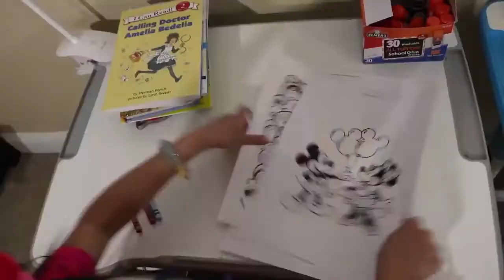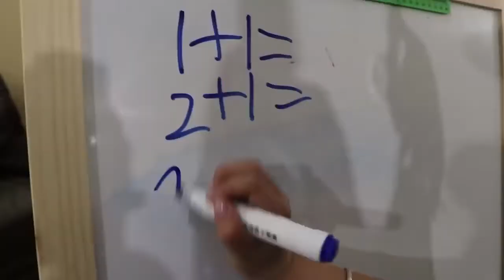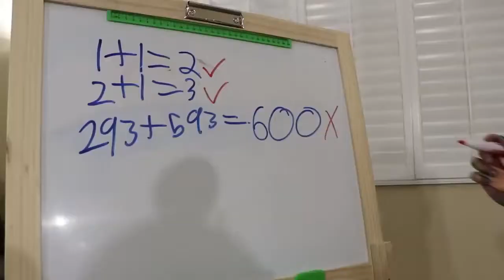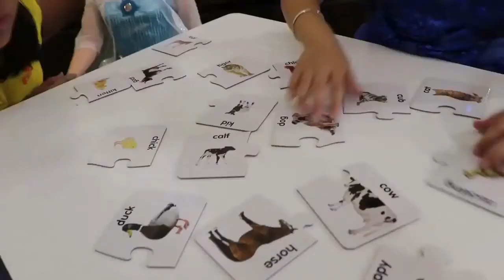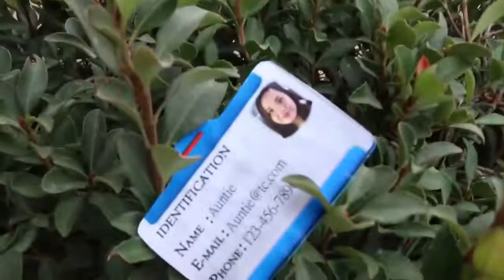Kids pretending as teachers Emma and Jennie Toys and Colors